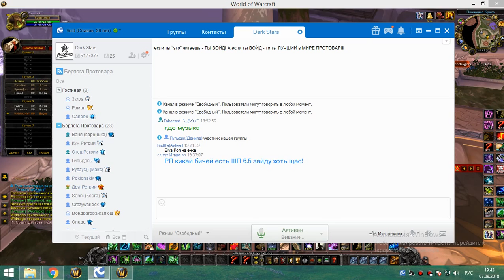1я часть обычки пятница 07 09 18